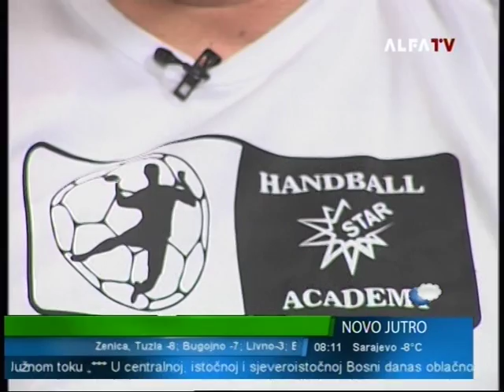Rukometna akademija Sarajevo V Novo Jutro TV ALFA